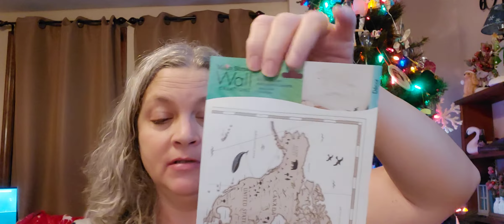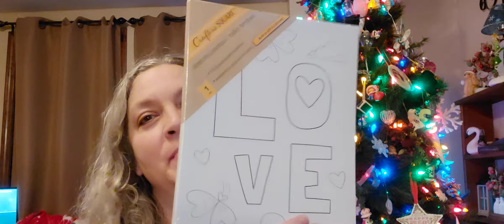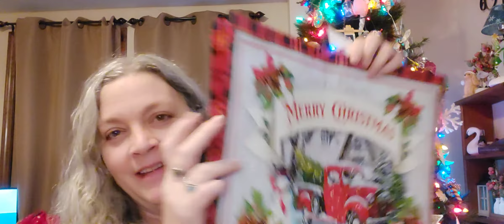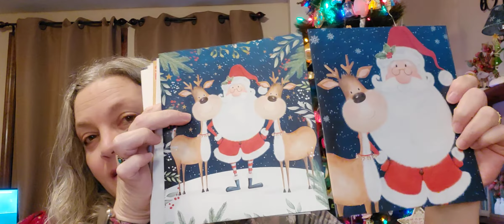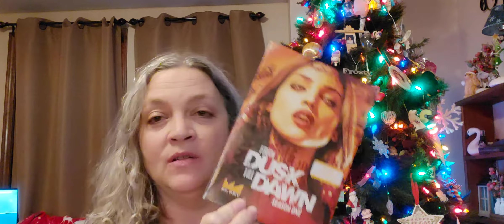Dollar tree haul with new finds and wishlist items!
I'm so excited for these goodies! Don't forget a thumbs up! Stay safe